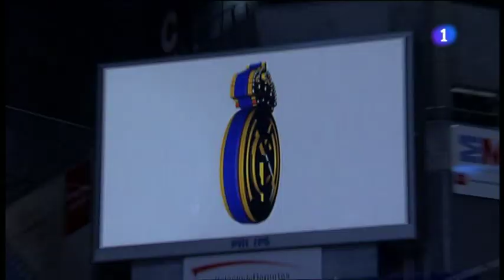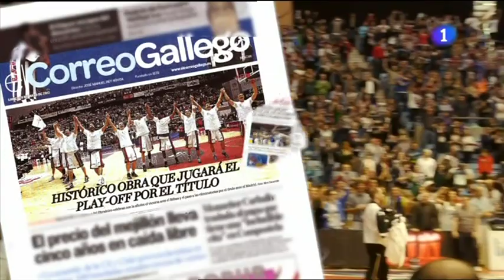L.ACB 12/13 J35 (Playoff Partido1) R.MADRID Vs B.M OBRADOIRO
Jugado en el palacio de los deportes de Madridel 24 de Mayo del 2013

Créditos: TVE